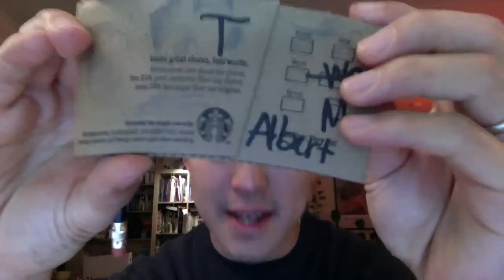Superbowl Hotness and Pencil Doodles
I discuss my love of the Superbowl, extreme heat, and pencils.  Share your favorite pencil doodles with me in the comments!